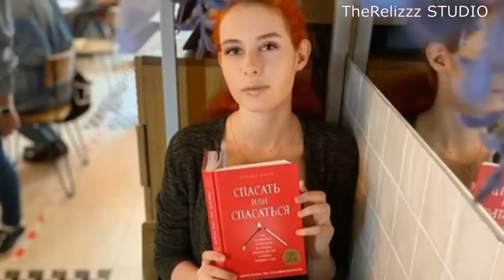Леонид Якубович стал отцом в 53, а дочери уже 22 года! Как сегодня выглядит его дочь Варвара...